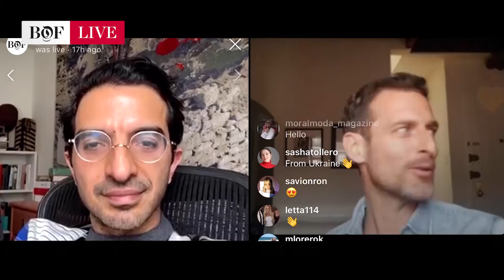Alexi Lubomirski on How Creatives are Impacted by Coronavirus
The industry’s de-facto celebrity photographer, having shot a number of Hollywood stars for publications including Vogue, Harper’s Bazaar and Elle, speaks to Imran Amed about life in quarantine.

Look out for more BoFLIVE events coming soon, bringing you the insight and intelligence you need to navigate these unprecedented times.